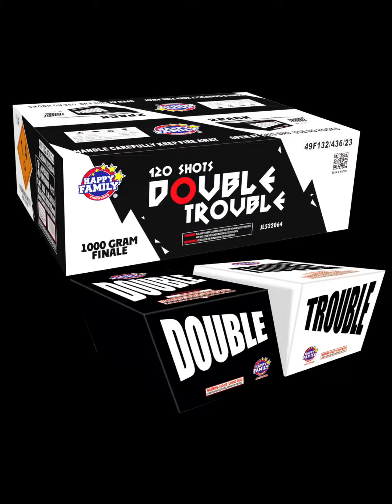JL522064A/BDOUBLE TROUBLE120sHAPPY FAMILY FIREWORKS1000GRAM CAKE Finale